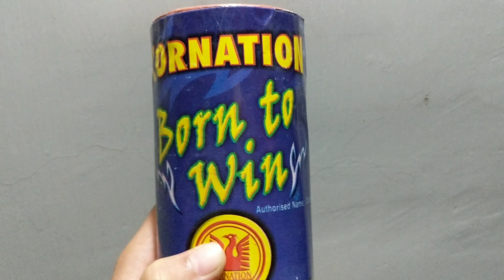9 different types of ANAR TESTING||testing different types of flower pots||testing Diwali stash 2019